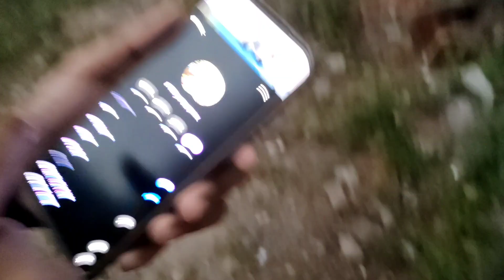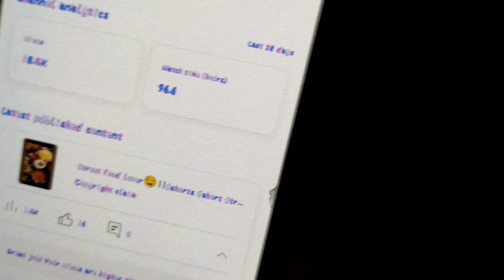video বানাতে গিয়ে তাড়িয়ে দিলো 🤣।।